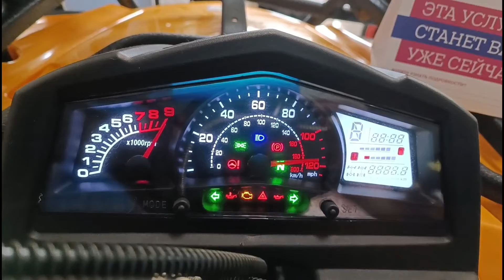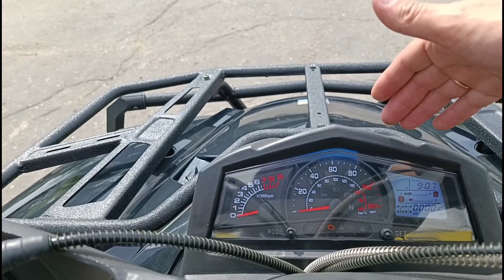КВАДРОЦИКЛ HISUN TACTIC 750 самый подробный обзор.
МОЙ КАНАЛ в Telegram МОЙ канал на RUtube Мой канал на ЯНДЕКС ДЗЕНЕ
Русский Механик

СКАЗАТЬ СПАСИБО (спонсировать) – 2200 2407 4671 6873

СМОТРИТЕ ТАК ЖЕ ДРУГИЕ ВИДЕО НА КАНАЛЕ.